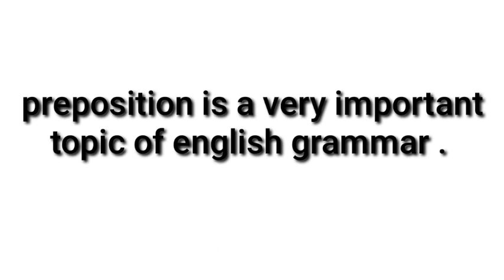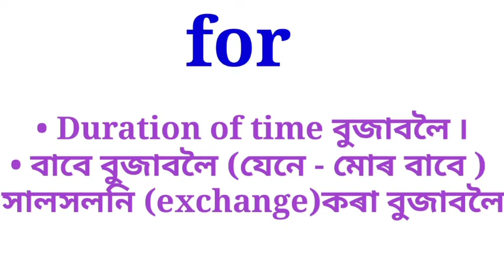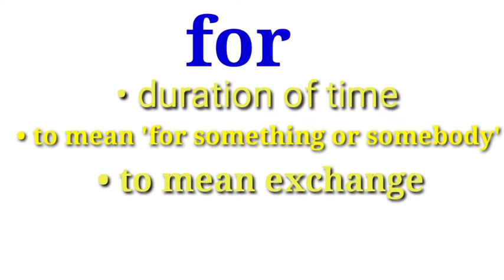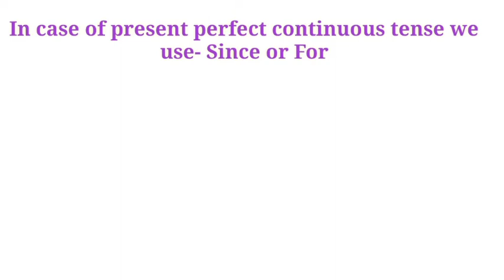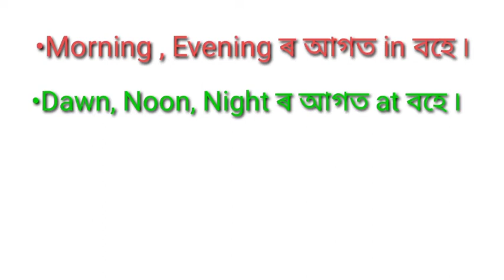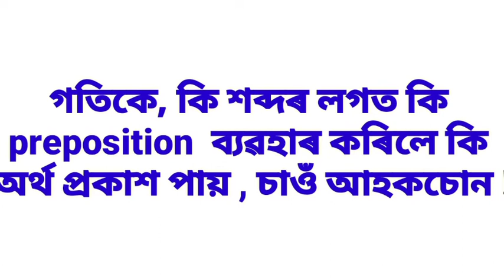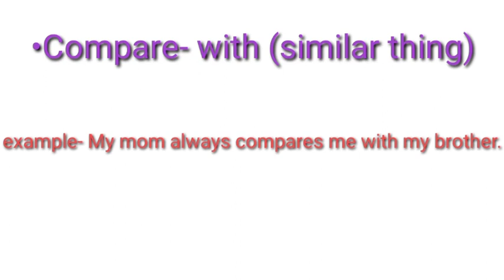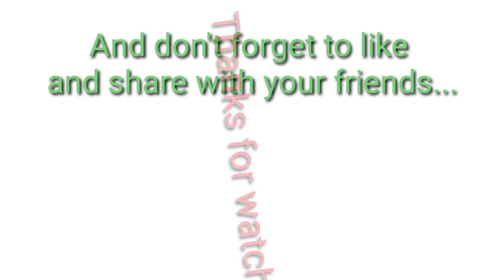preposition, full explanation in assamese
Title: Preposition: Full Explanation in Assamese Language

Description:

In this video, we provide a complete explanation of prepositions in the Assamese language. Prepositions are an essential part of any language and are used to connect nouns or pronouns to other words in a sentence. Without prepositions, our language would be incomplete.

We start with the basics of prepositions, including the definition and types of prepositions in Assamese. We explain how prepositions are used in sentences and give numerous examples to help learners understand the concept better.

We also cover the common mistakes that learners make while using prepositions and provide tips to avoid them. Additionally, we discuss some commonly used prepositions and how they are used in everyday conversations.

This video is perfect for anyone looking to learn about prepositions in the Assamese language, including beginners and advanced learners. The video is presented in a simple and easy-to-understand format, making it ideal for self-learning.

So, if you want to improve your understanding of prepositions in Assamese and enhance your communication skills, then this video is a must-watch for you. Don't miss out on this opportunity to learn a crucial aspect of the Assamese language!